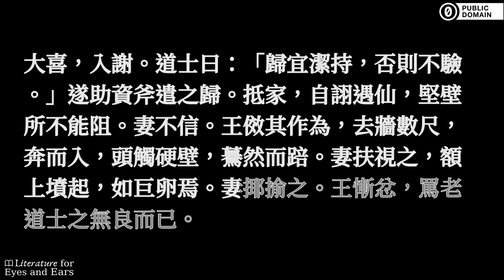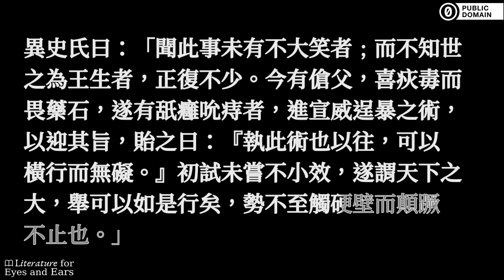嶗山道士 The Taoist Priest of Lao-Shan by Songling Pu | Cantonese Chinese audiobook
Practice and perfect your Cantonese Chinese spelling and pronunciation with this audiobook of 嶗山道士 The Taoist Priest of Lao-Shan by Songling Pu. Read and listen at the same time. Use the translated captions if you need help with difficult vocabulary. But don't rely on them too much.

聊齋志異 is a famous collection of stories by 蒲松齡, written during the Qing dynasty. This is one of the stories in the collection, read in Cantonese.